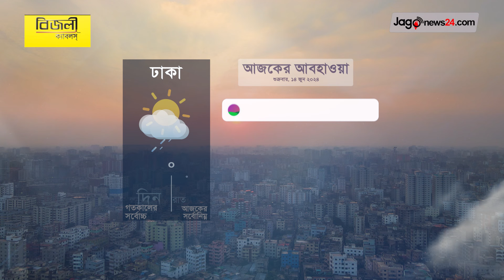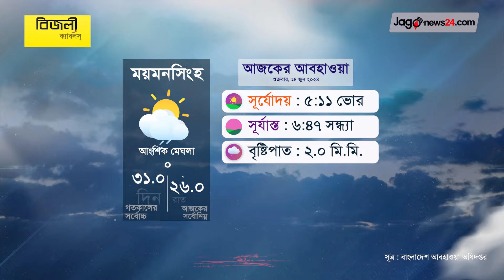সর্বোচ্চ বৃষ্টিপাত সিলেটে ২০২ মিলি মি. | আবহাওয়ার খবর | শুক্রবার, ১৪ জুন ২০২৪ | Weather | Jago News